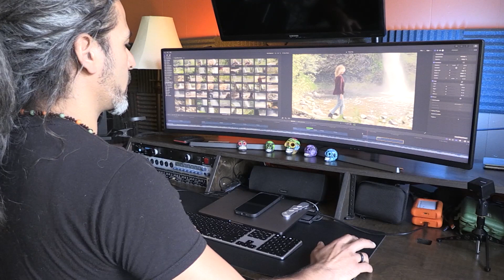Antonio Melendez - music video creator | The Work of Art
Meet Antonio Melendez of Heartisan Films, a musician and filmmaker who produces music videos for artists in Southern Oregon.